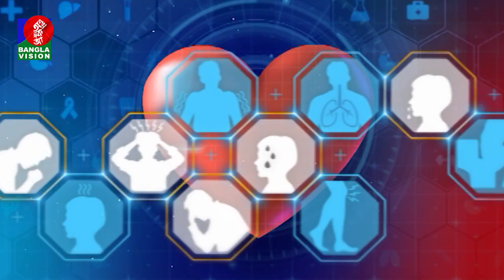স্বাস্থ্য ও চিকিৎসা বিষয়ক অনুষ্ঠান | Shastha Katha | Ep 237 | Dr. Afrin Sultana | Tahmina Mukta